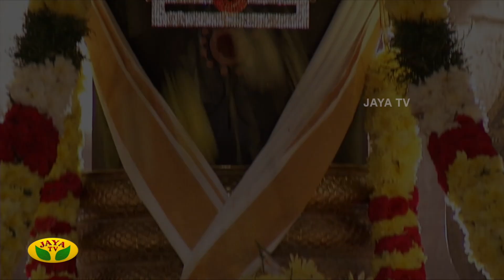தினம் ஒரு அபிஷேகம் | Dhinam Oru Abhishekam | 03.05.2023 | Arul Neram | Jaya Tv